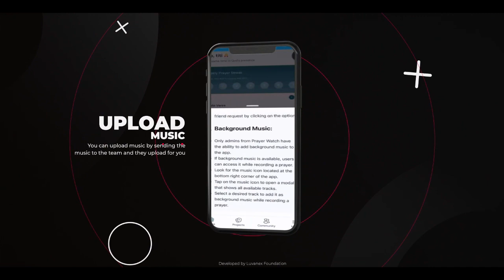KA - Mount Up Prayers & Family Altar Prayer Meeting | April 11th